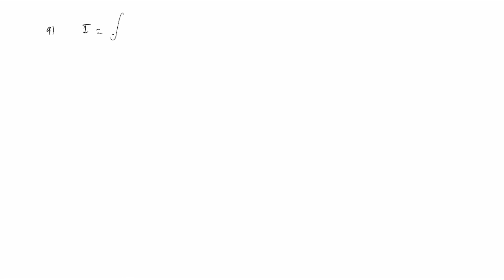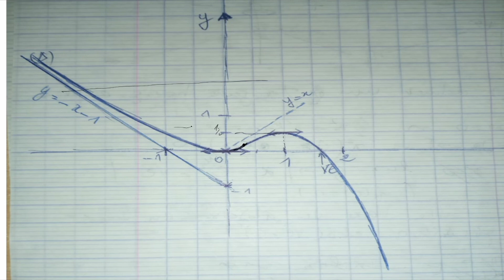دراسة دالة شاملة. الثانية بكالوريا علمي.étude globale d'une fonction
اتصال دالة في نقطة،قابلية الاشتقاق،حساب النهايات،الفروع اللانهائية، الوضع النسبي،جدول التغيرات، نقطة الانعطاف،إنشاء المنحنى،المكاملة بالأجزاء،حساب مساحة حيز،البرهان بالترجع،...correction de l'examen maths 2022
étude globale d'une fonction. Calcul de limites .continuité.dérivabilité.position relative.point d'inflexion. Traçage de courbe.bac en poche